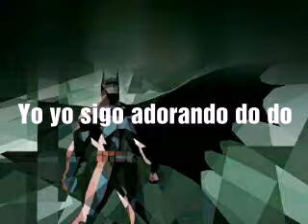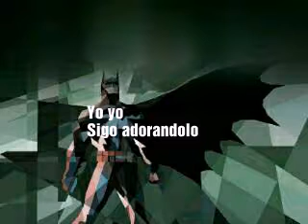Yo sigo adorandolo Miro Al cielo y tengo UN Dios tan poderoso electro cristiano 2018